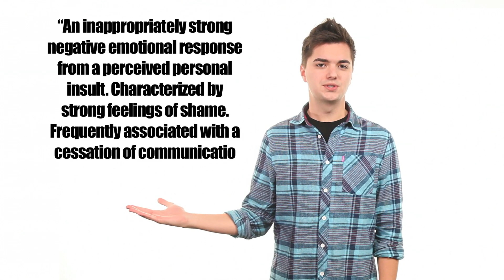The Definitive Guide to Being Butthurt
The term "butthurt" is growing in popularity. We ask, where doth the butthurt come from? Where shall it go? Find out here!